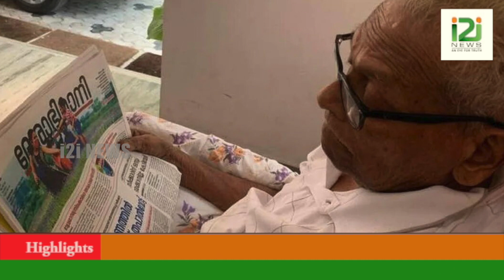VS Achuthanandan|വിശ്രമത്തിനിടെ വി.എസിന് ഇന്ന് 98ാം പിറന്നാൾ